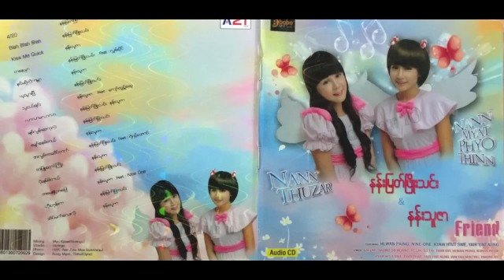Nan Thuzar ft: Nine One - A May Nae A Phyay